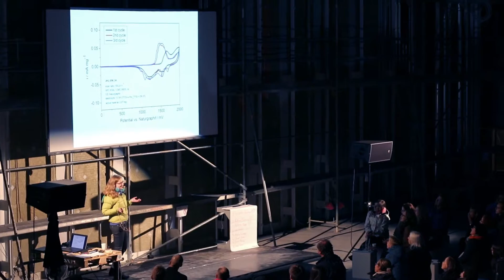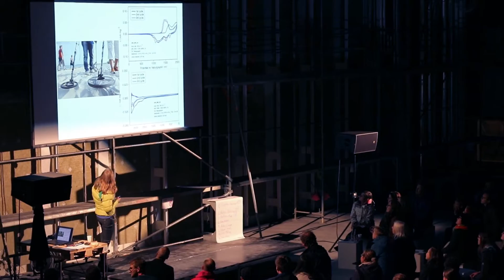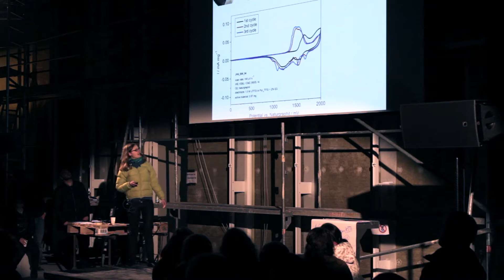SCIENCE SLAM "INNOVATION" 2016: Lara Grabitz - InnovatION